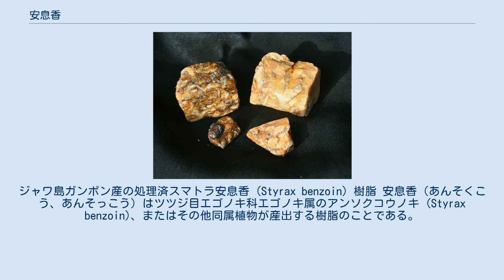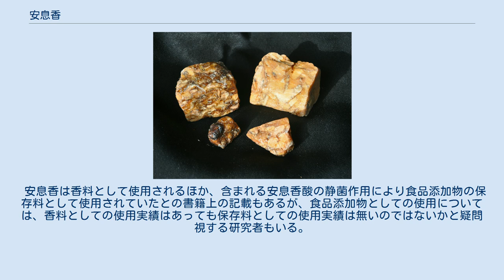安息香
ジャワ島ガンボン産の処理済スマトラ安息香 (Styrax benzoin) 樹脂 安息香（あんそくこう、あんそっこう）はツツジ目エゴノキ科エゴノキ属のアンソクコウノキ (Styrax benzoin)、またはその他同属植物が産出する樹脂のことである。
アンソクコウノキなどの樹木に傷をつけてそこからにじみ出て固化した樹脂を採集する。
主要な成分は安息香酸である。
 ベンゾイン (benzoin) とも呼ばれるが、化合物名のベンゾインとは別である。
安息香酸 (benzoic acid) の名はこの樹脂から得られたことによる。
ベンゼン (benzene) の名も安息香酸から得られたことにちなむので、間接的にこの樹脂に由来している。
 安息香の名の由来にはいくつかの説がある。
一説にはパルティア（漢名が安息）で用いられていた香りと安息香の香りが似ていたのでこの名がついたという。
また中国の明の時代に記された『本草綱目』には諸邪を安息する効能があることから名づけられたとの記載がある。
また、チンキの蒸気に呼吸器の粘膜を刺激して痰の排出を促進する作用があることから安息香と名づけられたという説もある。
 ベンゾインの名はガム・ベンジャミンと呼ばれていたものが訛ったものと考えられている。
またこのベンジャミンは人名由来ではなくジャワから来た香を意味するアラビア語のルバーン・ジャーウィー（لبان جاوي、ジャワの乳香）が訛ったものという説がある。
 安息香の主な産地はタイ、ラオス、ベトナムの高原地方を中心とするインドシナ半島とインドネシアスマトラ島である。
 インドシナ半島とインドネシアでは産出する樹木の種に違いがあり、前者はシャム安息香 (S. tonkinensis)、後者はスマトラ安息香（アンソクコウノキ）と区別されている。
 産出量はスマトラ安息香の方がずっと多いが、香料としての品質はシャム安息香の方がすぐれている。
これは安息香の香気に主要な寄与をしているバニリンの含有量がシャム安息香の方がずっと高いためである。
 安息香の主要な成分は芳香族カルボン酸とそのエステルである。
シャム安息香では安息香酸とそのエステルが主成分である。
バニリンは3%程度含まれる。
スマトラ安息香ではケイ皮酸とそのエステルが主成分で、バニリンは1%程度と少ない。
 安息香は香料として使用されるほか、含まれる安息香酸の静菌作用により食品添加物の保存料として使用されていたとの書籍上の記載もあるが、食品添加物としての使用については、香料としての使用実績はあっても保存料としての使用実績は無いのではないかと疑問視する研究者もいる。